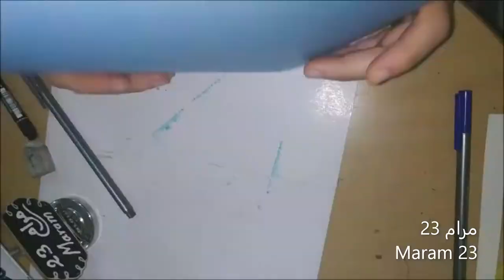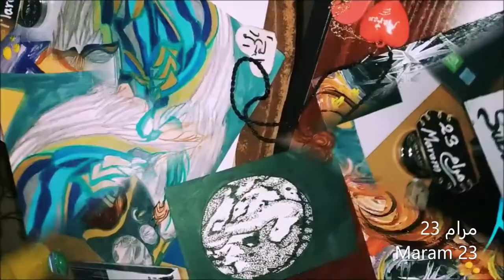Maram Art 23 video خزامي 23 الرسامه مرام 23 رسم سريالي و خيالي القمريين سرياليات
رسم و تلوين بالألوان الخشبيه
رسماتي الرقميه او التشكيليه التقليديه الغير رقميه المستوحاه من الطبيعه او المستوحاه من الحياه و الجمال و او
 الرسم الطبيعي بالأكريليك او الحبر او الألوان الخشبيه او المائيه اعجاب بالفيديوا لطفا و ليس امرا و اشتراك بالقناه و نشر الفيديوا لطفا منكم و شكرا لكل من شاهد فيديوهاتي للنهايه و شكرا لكل من يقوم بتعليق لطيف و جميل و شكرا لكل من يتفاعل ب خانت التعليقات ف هذا يسعدني كثيرا و ايضا يسعدني جدا تواجدكم ب قناة خزامي 23 شكرا لوقتكم و شكرا لكل من يشجعني ب خانت التعليقات و لكل من يكتب تعليقات تفتح النفس و تسر النفس ارحب بالجميع هنا ف الفن جمع الناس منذوا العصور القديمه و الحديثه الفن البصري طريقه لتسليه المشاهديين و احياننا يكون للزينه و الهدايا لمن هو مستعد ان يثمن و يشتري هديه للناس او لتزين بيته او المطاعم او المقاهي و احياننا المشاريع الفنيه بالمدارس ف هذا امرا جميل بالمدارس او المسابقات الداخليه و الخارجيه و طبعا الفن بأنواعه يطور تفكير الانسان و مداركه و لربما يكون مصدر رزق جمييل للبعض و تخفيف للوحده لمن هم وحيديين و جمال لكل مفكر و فنان و مقيم للناس التي تحب الفن بأنواعه المختلفه و طرقه المختلفه الصعبه منها و السهله ف شيء اكيد ان المواضبه على فعل اي امر يطور تفكيرك ك انسان كيان بشري و يطور مداركك الفن لكثيير من الفنانيين ملاذ لعوالم اخرى لربمى للفرح او الحديث مع الورق لمن اراد الانس ب وقت الفراغ و لربما مكان لإخراج الطاقات السلبيه و لربما طرق من طرق السعاده و الراحه النفسيه و لربما طرق من طرق الرزق الاخاذ بسبب ان الاصرار و العزيمه لربما تحقق المستحيل و لو بعد حين شكرا لكل من اشترك بالقناه و ساهم في زياده عدد المشتركيين هنا و شكرا لكل من نشر الفيديوهات و شجع ف انا هنا اهتم ب قراءة التعليقات و اهتم بالرد عليها ف التقييم الجميييل يسرني شكرا كثييير لتواجدكم هنا تحياتي الرسامه او الفنانه المقنعه مرام 23 وفقكمم الله جميعا و انا ارحب بالكل هنا بكل اللغات و الديانات ف ليكن عنواننا السلام و التشجيع لنكن اناس افضل لكي نتغير للأحسن و لنعمر هنا بالحياه اذا ما زلنا احياء بما هو لطيف و جميل شكرا لإختياركم التواجد ب قناتي تحياتي لكم جميعا
اسم قناتي خزامي 23  Khzamy 23
إعجاب بالفيديوا Post the Video
شارك الفيديوا ٍ Share My Video
Thumbs Up- Like إعجاب
تعليق جميل Beautiful Comment
فعلوا جرس الإشعارات